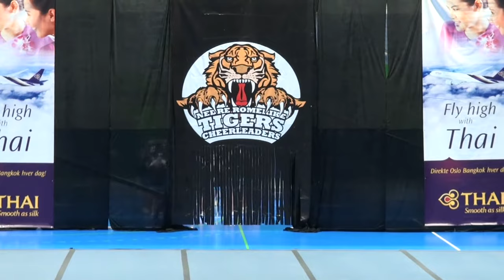NO18 Coed Elite OsloMet IL Arrows Cheerleading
Coed Elite
OsloMet IL Arrows Cheerleading